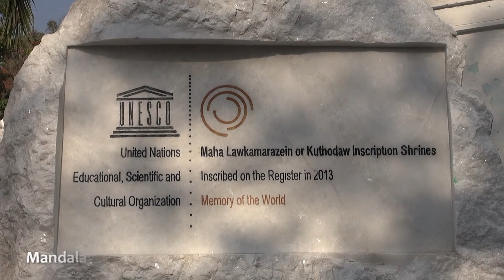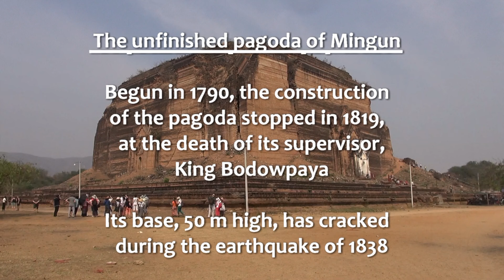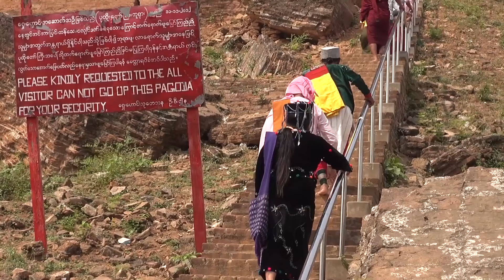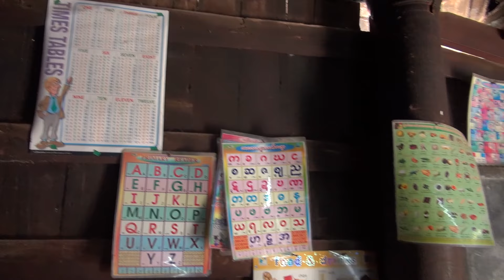Burma Birmanie Myanmar : Mandalay– Mingun - Sagaing – Ava (Inwa)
Mandalay : Teak Monastery – Kuthodaw Pagoda – Kyauktawgyi Pagoda – Sutaungpyai pagoda – Mahamuni Pagoda – Shinbyu ceremony – Craftsmen – Shwe In Bin monastery
Mingun : Unfinshed pagoda – Mingun Bell – Hsinbyume pagoda
Amarapura : U Bein bridge
Sagaing : U min Touzeh pagoda – U Ponya Pagoda
Ava (Inwa) : Kyaung Bagaya monastery – Maha Aung Mye Bon Zan monastery